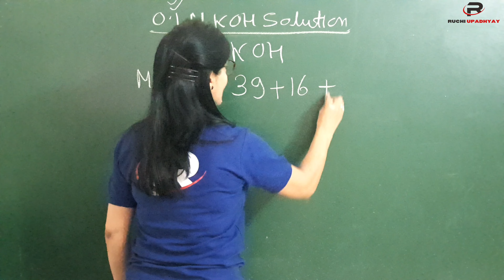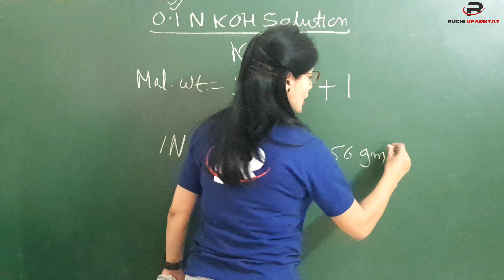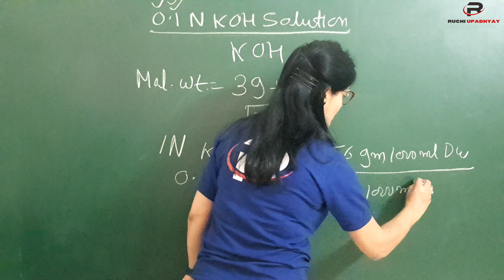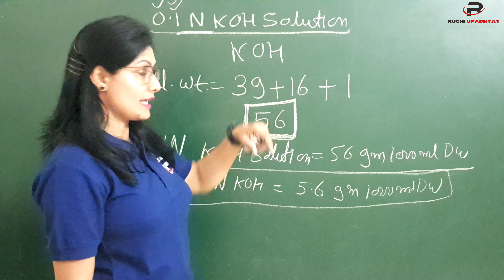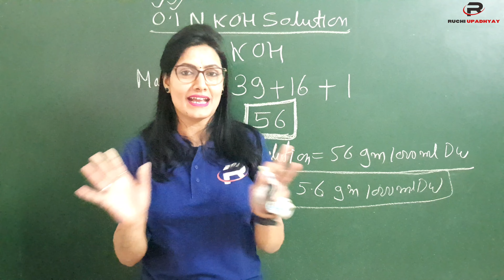HOW TO PREPARE 0.1 N KOH Solution// 0.1N Potassium Hydroxide Solution.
The Chemistry World By Ruchi Upadhyay is an online education platform that helps to gives you NCERT/ CBSE/ RGPV/BU/Other private university curriculum based full online chemistry courses free to 10th ,11th, 12th, engineering , medical and other UG and PG  that you can perform well in any and all exams you give in your academic career .